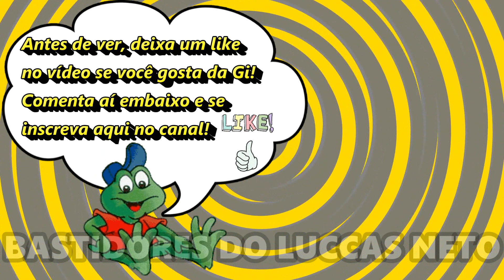GIOVANNA ALPARONE REVELA SUA ALTURA E OUTRAS CURIOSIDADES DELA!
A Giovanna Alparone revela sua altura e outras curiosidades sobre ela, veja no vídeo!